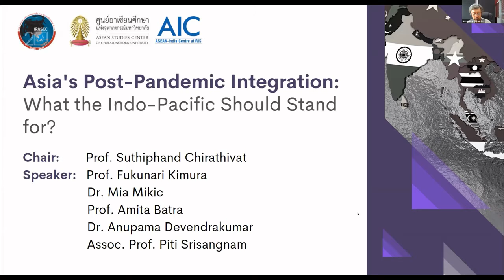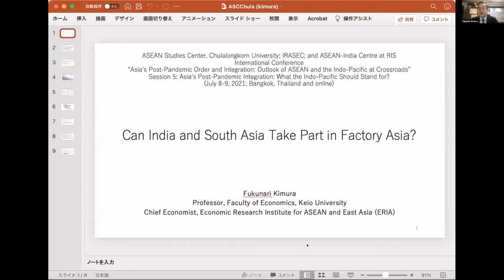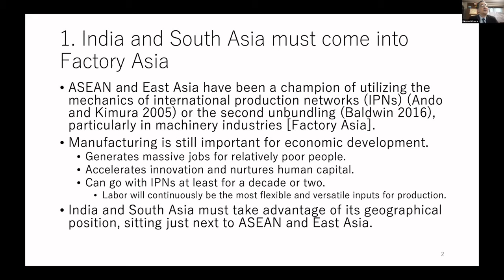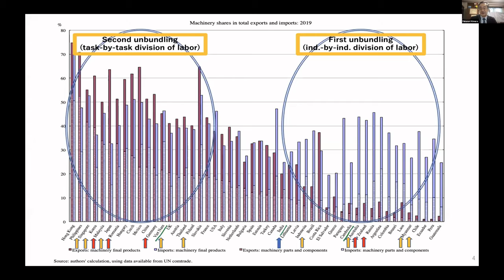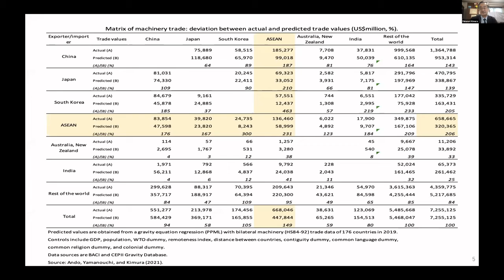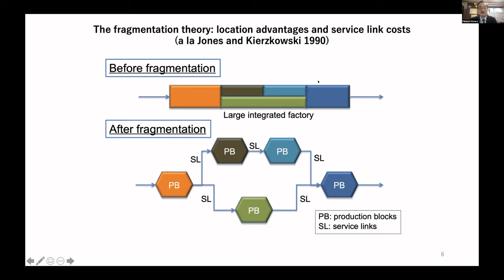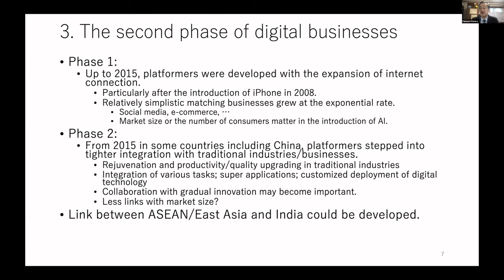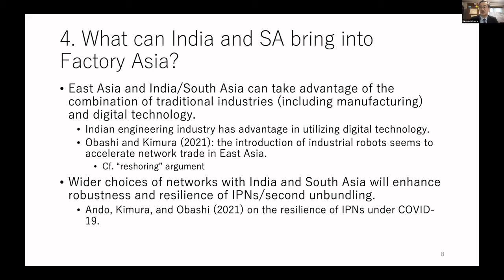Can India and South Asia Take Part in Factory Asia? / Fukunari KIMURA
Can India and South Asia Take Part in Factory Asia?
Fukunari KIMURA, Faculty of Economics, Keio University, and Chief Economist, Economic Research Institute for ASEAN and East Asia (ERIA)

The economic context of Indo-Pacific has not well developed yet due to a currently thin economic relationship between ASEAN/East Asia and India/South Asia in the international division of labor. India and South Asia have not participated in the East Asian task-by-task division of labor centered by machinery industries where the existing mega-FTA strategy may make a breakthrough for it. Talks on digital connectivity between India/South Asia and ASEAN/East Asia, which is necessary for the coming digital world, are not properly organized yet, either. To further strengthen Factory Asia, ASEAN/East Asia must extend its economic integration to India/South Asia.
Session 5 / Asia's Post-Pandemic Integration: What the Indo-Pacific Should Stand for?

The session will present and discuss challenging times of Asian integration caused by erosion of global economic order, lingering pandemic crisis and possible recovery, unpredictable trade frictions of major powers, and upcoming regionwide trade agreements of RCEP and CPTPP. The Indo-Pacific has added another dimensions to regional integration, with possible alliances and new ways/models for reimagining trade, investment, technology, and regional value chains. This session will deal with what this changing environment is meant for Asia, Asian integration and, in particular, ASEAN, in terms of policy preparedness and adjustment to be implemented.